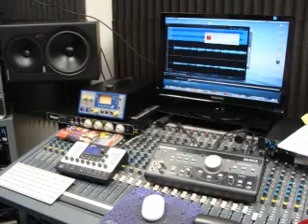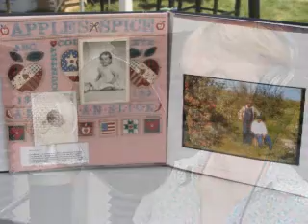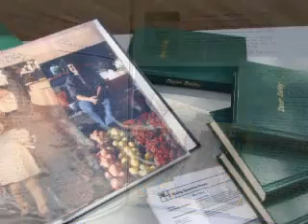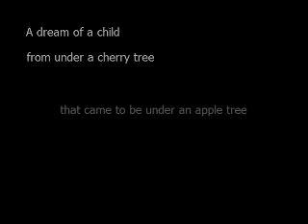Dear Daisy Recording Studio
Song, "Dear Daisy"  Vocal version. Based on book, Dear Daisy. Author, Jane Marla VerDow
Lyrics: Buddy Sutton (Ireland), Music Composer: Hiroshi Takatani.
Vocalist: Barbara Hunn (Rochester NY). Recorded at Calabrese Recording Studio by Andy Calabrese (Rochester NY).

"Dear Daisy"
Based on the book "Dear Daisy" by Jane Marla Ver Dow

Though the years they may change us

Some things in life forever remain

Like those years we spent together

Living life its joys and pain

You taught me all 'bout honesty

How the truth would set me free

Like a teacher you inspired me

Each day beneath that Cherry tree

(Chorus)

Now "Dear Daisy" as I write this letter

Though eyes can't see I know you're there

I feel your presence surround me

Your angel wings as they brush my hair

Your smile my summer mornin' Sun

Your wisdom my guide no end

Your actions more than words spoken

Showed me I had a special friend

(Chorus)

(Bridge)

Say everything now there's a reason

Not in ours but in God's time

A path our lasting friendship

Enough love to last a lifetime

(Chorus)

Dear Daisy

© Buddy Sutton June 09 2010
Additional Lyrics Jane Marla Ver Dow